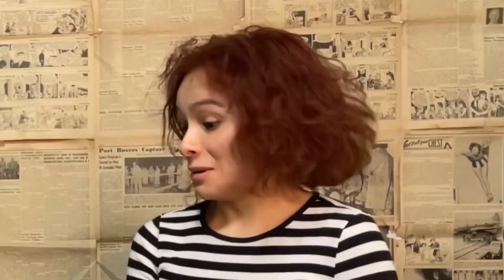Welcome Back To Random News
Chad returns to Random News and terry finally in a set for you guys!